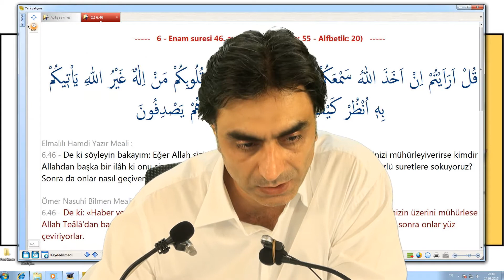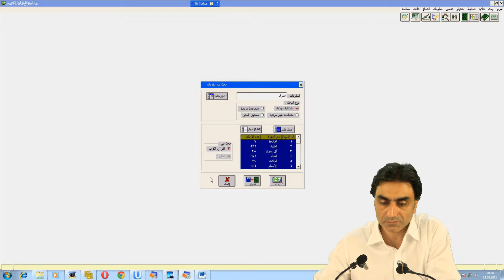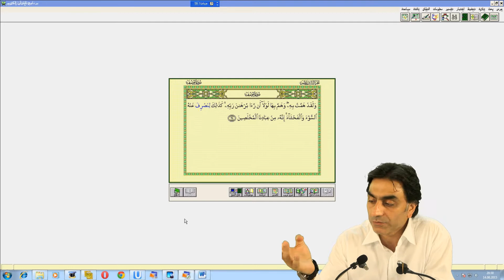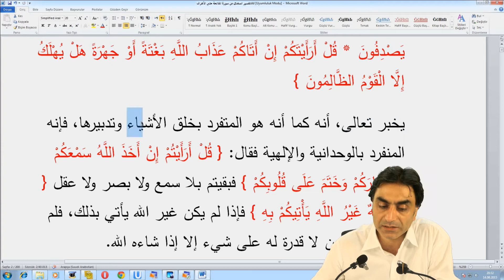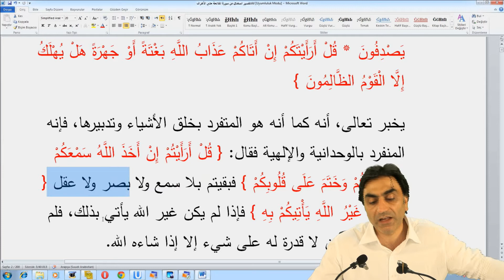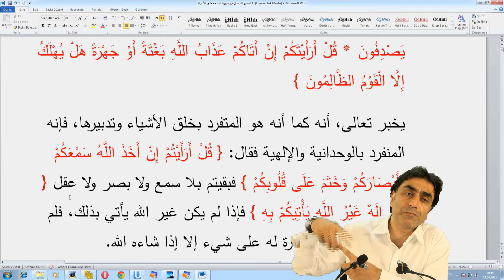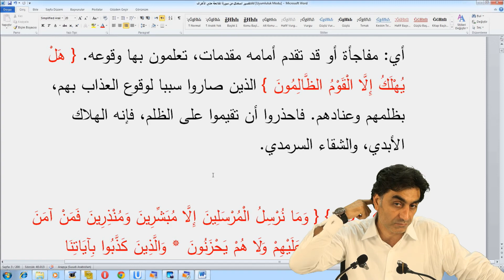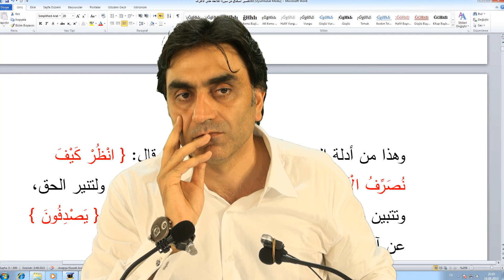14.08.2015 6 – En’am Suresi 46 - 2 Prof. Dr. Halis Aydemir